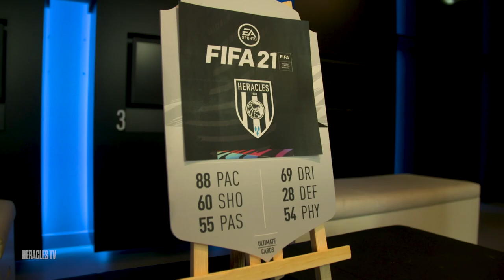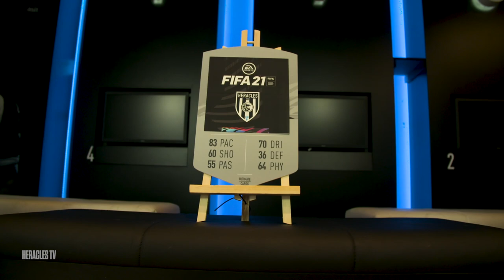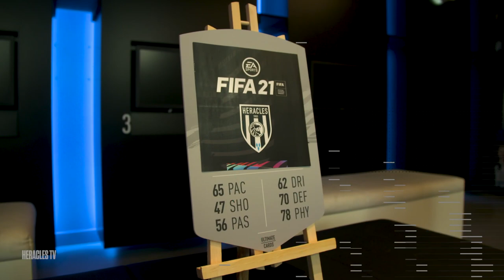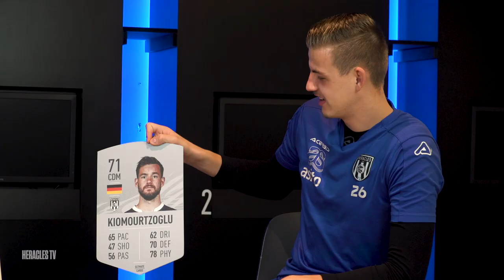FIFA21 GUESS WHO | TEUN BIJLEVELD EN KOEN BUCKER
Teun Bijleveld en Koen Bucker spelen FIFA21 Guess Who. Volg Heracles eSports op Instagram om up to date te blijven rondom alle FIFA21- en eDivisiecontent.

Nog geen lid van TeamZwartWit? Ga naar om lid te worden van TeamZwartWit en profiteer van vele voordelen.